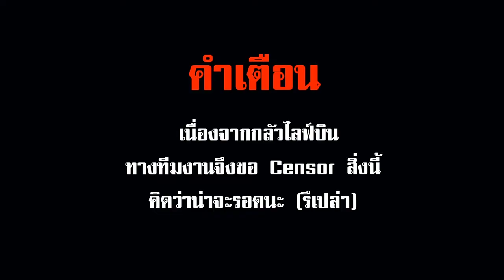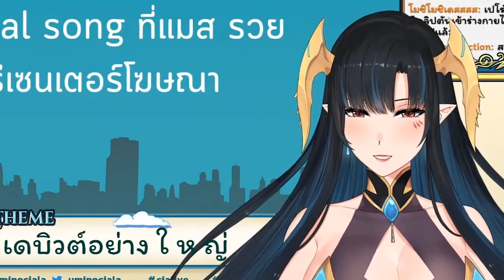[Vtuber]Hi-light Ciala Debut เสี่ยงบินโคตรๆ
Pixela Legend คนสุดท้าย ลูกสาวคุณ XTER งานดี ต้องบอกต่อ
ปล.ลดเสียงหูฟังตอนดูด้วยนะ...

ตามไปตำและดูไลฟ์ย้อนหลังได้ที่นี่